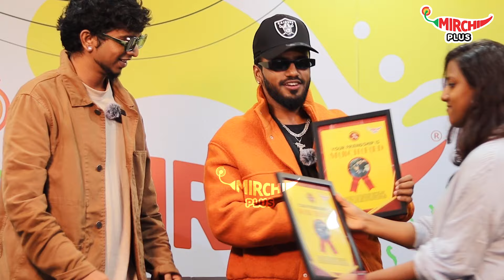Exclusive Rahul ditto : Bijju ನನ್ನ Real ಕುಚಿಕು | MC Bijju| RJ Amith | RJ Ashwini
WATCH THIS EXCLUSIVE MC BIJJU AND RAHUL DITTO CONVERSATION with RJ ASHWINI AND RJ AMITH ON MIRCHI FRIENDZONE

🎊For Unlimited Enteretainment, Follow us on!🎊
🛎Download the Mirchi Plus App Now...🛎
To listen to some sinsilating Podcasts like, Andu indu with RJ Guru, Saamaanya Janara Asaamaanya KathegaLu, Preethiya todalnuDi, Dharwad Express, Vikrutha, Travel Diaries with RJ Vicky, Mirchi Hot Seat, Haadina Biodata, Just Maat Maathalli, A Fat Girl's Diary, Bheemavann Tadka, Lights Camera Action, Mirchi Comedy Club, Basket of Anubhava, Guruvaarada Gadhegalu, Neethi Kathegalu, Mirchi Tech Talk, Life and Life Style, Namma Anna Bond, and much more!

ಇಂತಹ ಹಲವಾರು ಕಥೆಗಳನ್ನ ಕೇಳಿ Only on Mirchi Plus,ಇದು ಕಥೆಗಳ ನಿಜವಾದ ಅಡ್ಡ!!!📜

Hello Bro!!! ಗೋತ್ತು ತಾನೆ!🤫
Entertainment ಅಂದ್ರೇ ಮಿರ್ಚಿನೇ! 💁🏻‍♂️😌